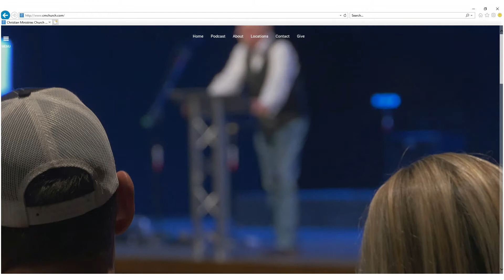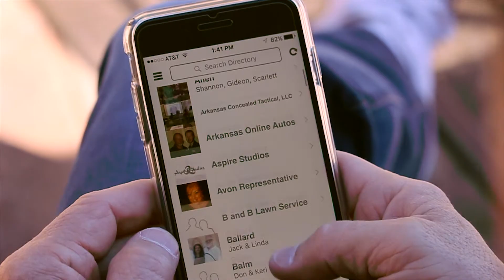CMC Video Announcements - Sunday February 18, 2018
Christian Ministries Church Sunday Morning Announcements 2/18 /18
1st Video: The Way Day Promo
2nd Video: Church Directory
3rd Video: Girls Night Out Promo

There is no desire, present or future, to make commerce from the posting of this video. It is simply posted to show what it is like to be in a church service, a video that is not posted on the church's website. This video also follows the guidelines of §1114 and §1125 of the Trademark Act of 1946, because the use of this reproduction is not likely to cause confusion, mistake, or deception as to the affiliation, connection, or association of this work with owners of published registered marks, nor as to the origin, sponsorship, or approval of this work by owners of published registered marks or likenesses.
This video is also not uploaded at full quality, which makes it undesirable for commercial reuse. It also follows guidelines set forth what constitutes a public performance by the US Copyright Office:
To perform or display a work “publicly” means—

(1) to perform or display it at a place open to the public or at any place where a substantial number of persons outside of a normal circle of a family and its social acquaintances is gathered; or

(2) to transmit or otherwise communicate a performance or display of the work to a place specified by clause (1) or to the public, by means of any device or process, whether the members of the public capable of receiving the performance or display receive it in the same place or in separate places and at the same time or at different times. This video is considered part of the public performance since it is played during the church service, both live on-site and streaming online.